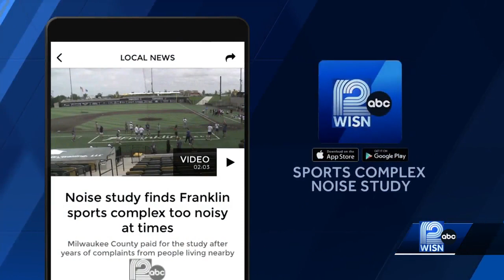Milwaukee Co. Board of Supervisors consider lawsuit against Rock Sports Complex for noise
A recent county-funded sound study found that fireworks and some live music violate Franklin's noise ordinances.